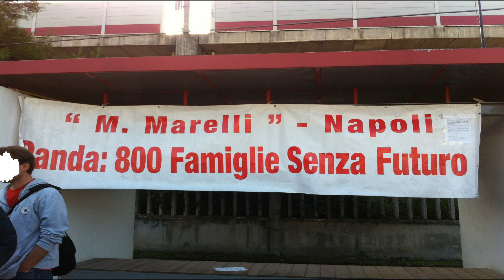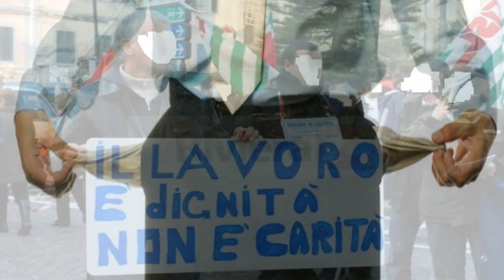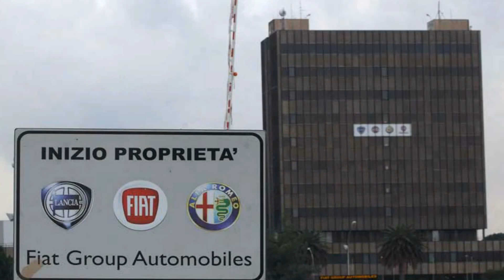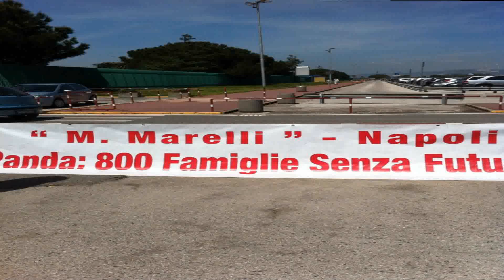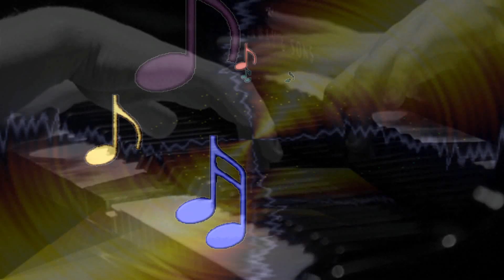P.C.M.A. NON MOLLARE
P.C.M.A. NON MOLLARE " PENZATE COL VOSTRO CERVELLO !!! "